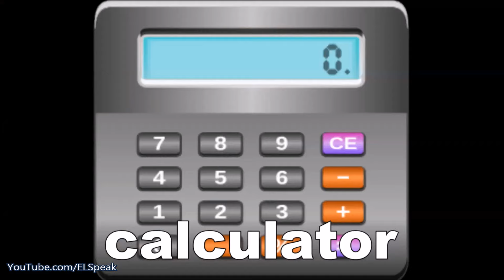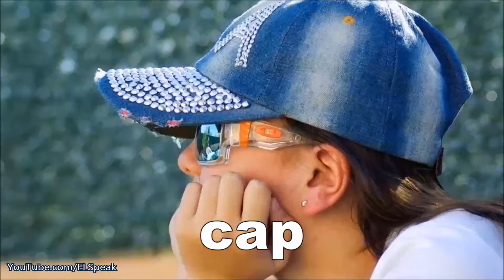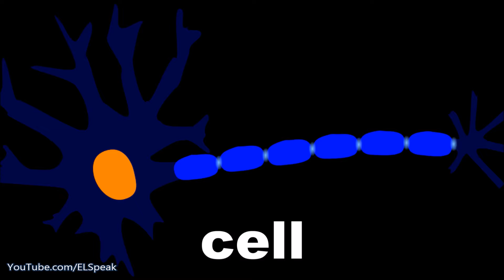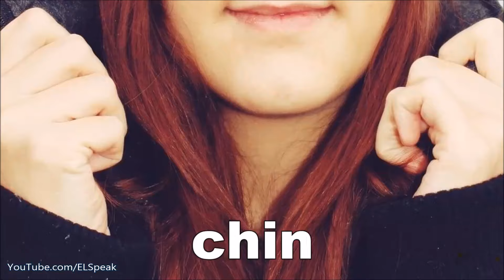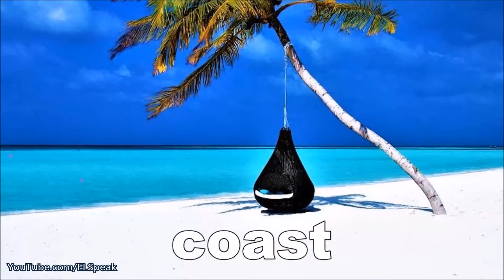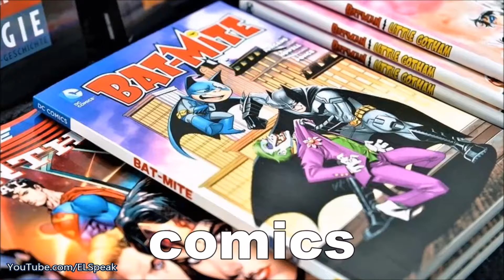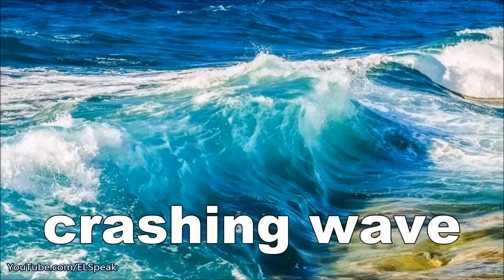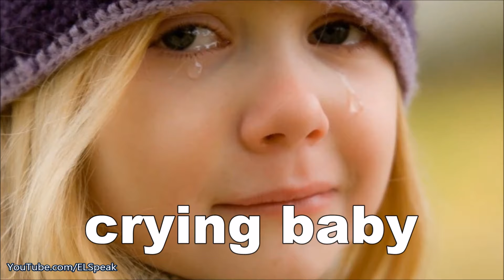Learn English Words - Learn Easy English Words - C - Learn Useful English Words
Cycling, cyclone, cylinder, cymbal, Easter eggs, golf cart, grey crowned crane, ice cream cone, life cabin, log cabin, padlock, shopping cart, solar powered catamaran, tower crane, vacuum cleaner, water wave circle, wood carving.